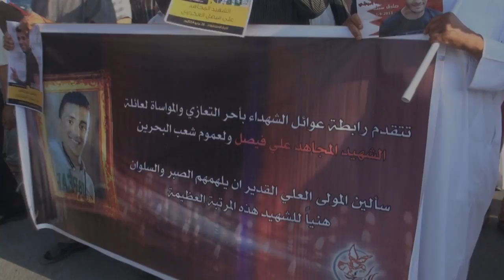آباء الشهداء يتقدمون موكب تشيع الشهيد علي فيصل - سترة 18/5/2014 Bahrain